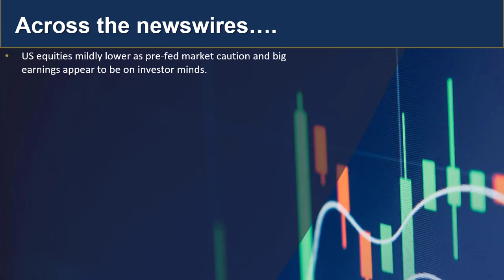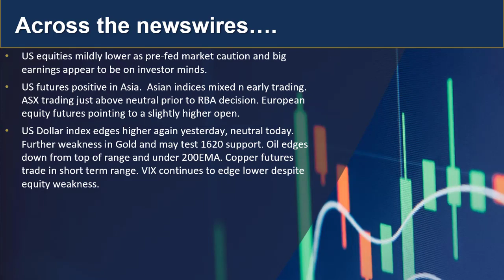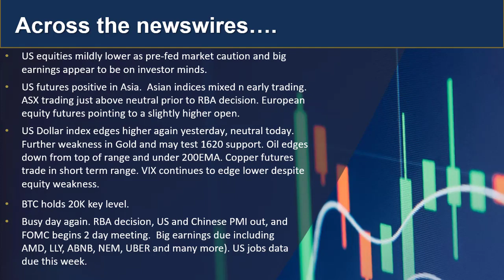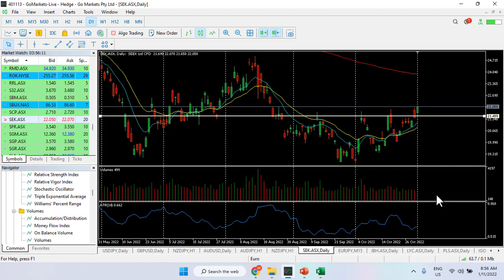GO update and charts of the day 1st Nov - SEK and NZDJPY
RBA, FOMC and earnings all on market minds..get the latest news with our daily update.